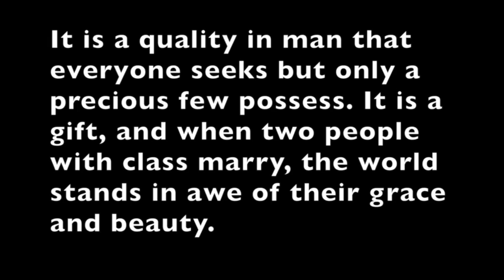Michael Keri Short